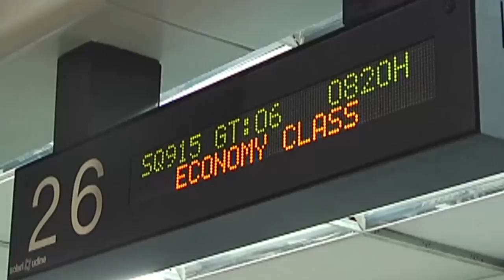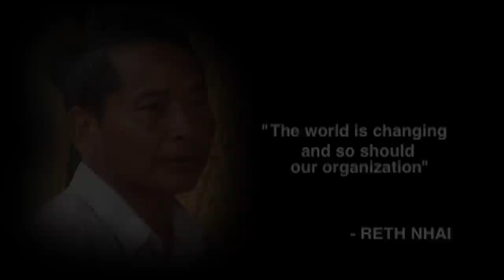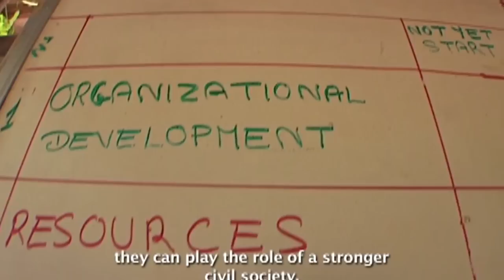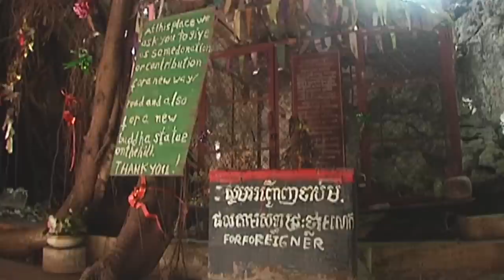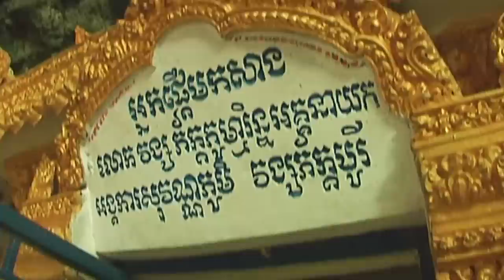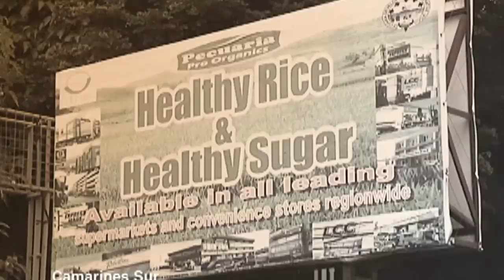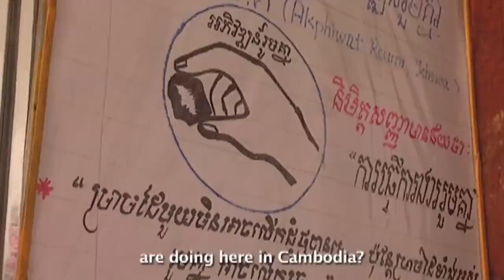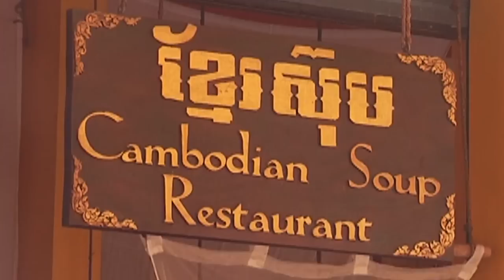‘Inside Cambodia,’ dokumentaryo ni Raffy Tima (Stream Together) | I-Witness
Umabot ng ilang dekada bago tuluyang nawakasan ang giyera sa bansang Cambodia. Taong 1996 naman nang lubusang makamit ng mga Cambodian ang kanilang inaasam na kalayaan. Kumusta na kaya ang mga mamamayan ng bansang nakaranas ng ilang taong dahas?